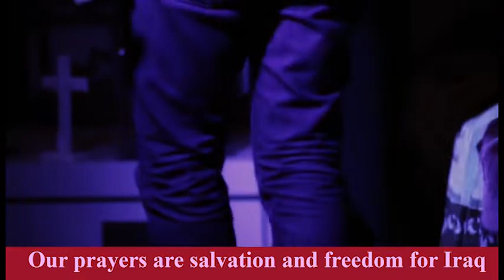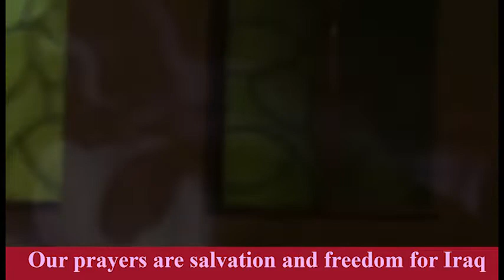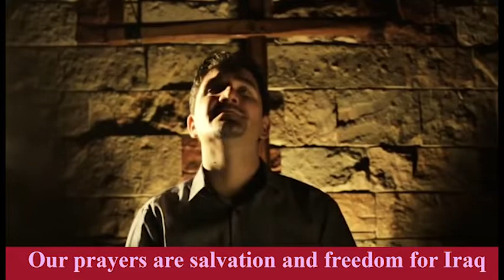ترنيمة يارب اشفق على شعبك، للمرنم قحطان عدنان